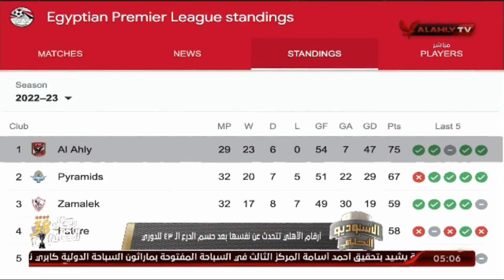أيمن شوقي: أرقام الأهلي تتحدث عن نفسها بعد حسم الدرع الـ 43 للدوري